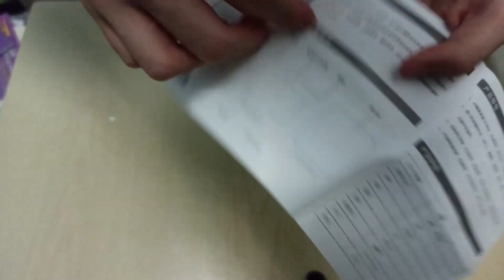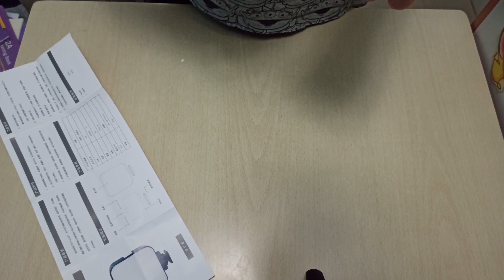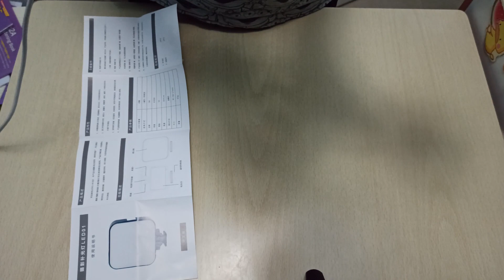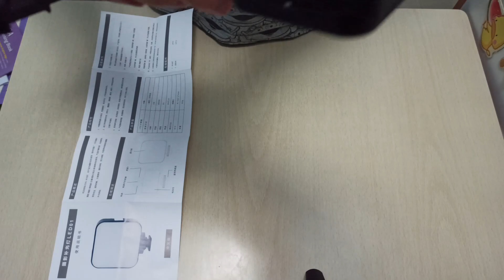淘寶開箱第2集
LIKE SUB AND HIT THAT LITTLE BELL!!!